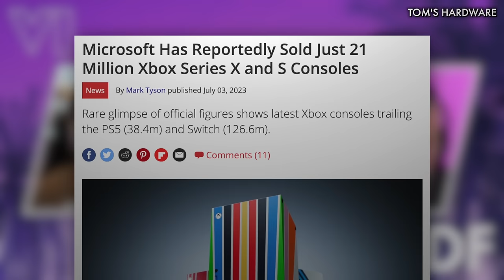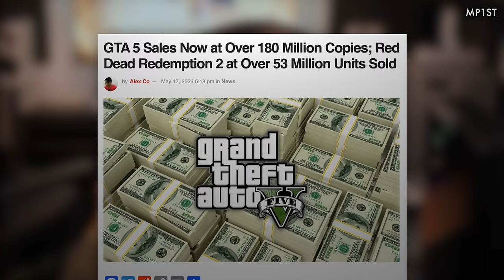Grand Theft Auto 6 - DF Direct GTA 6 Special - Trailer 1 Tech Breakdown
The first trailer for Grand Theft Auto 6 has 'dropped' and we have reacted by bringing together three contributors to comb over the circa 90 seconds of footage and extract as much technological information about the latest iteration of the RAGE engine as possible. Is what we've seen here viable on current-gen consoles in real-time? Is there any evidence of hardware-accelerated ray tracing effects? How do the characters and hair rendering look so good? And is 60fps on PS5/Series X and an Xbox Series S port actually viable?

00:00 Introduction
01:53 Is the trailer real-time?
07:13 Ray traced global illumination
11:10 Ray traced reflections
17:04 Shadows and hair
23:50 Character rendering
26:30 Could consoles hit 60fps?
30:50 Closing discussion